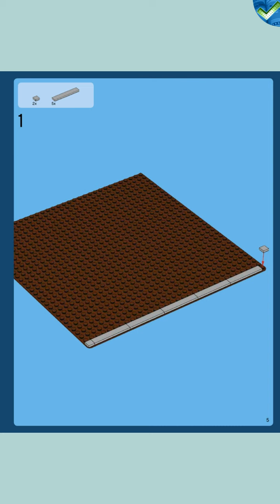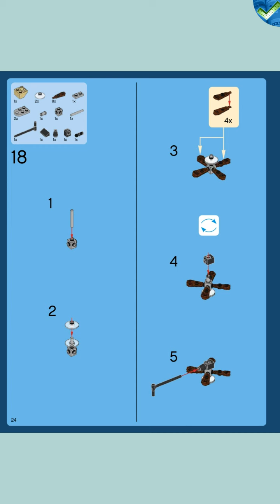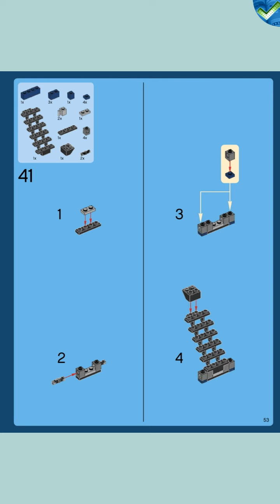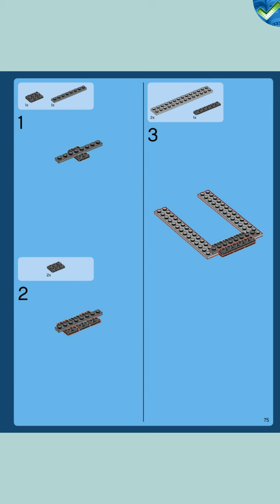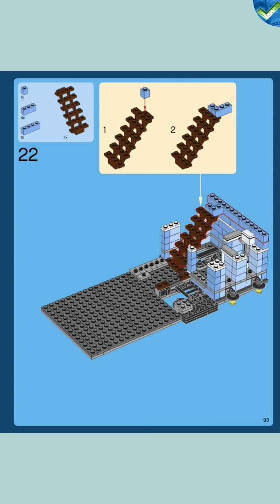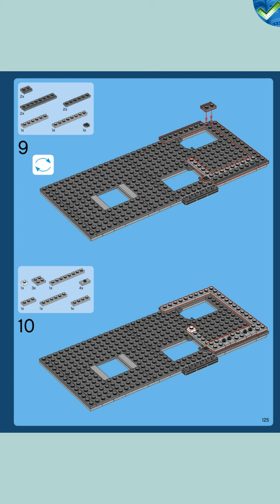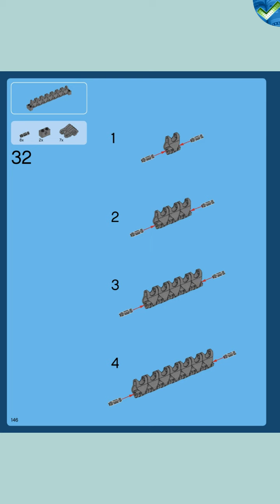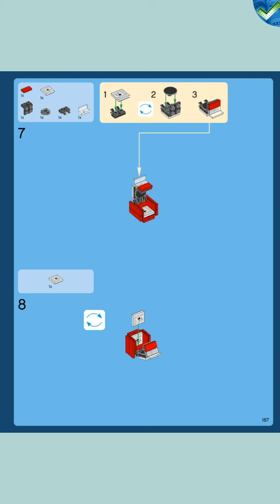10246 Detective’s Office LEGO® Creator Expert Manual at the Brickmanuals Instruction Archive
LEGO®-Setdescription:
Discover a world of mystery and adventure with the LEGO® Creator Expert Detective’s Office! Step through the open archway and into the barbershop, where seated customers are pampered in the reflection of a large wall mirror, while next door, competitors play pool and darts beneath the comforting whir of a rotating ceiling fan. Venture to the first floor and you’ll find the detective’s office, his desk strewn with clues, a safe containing valuable evidence and a concealed wall compartment. Then visit the adjacent bathroom, featuring a classic pull-chain toilet, before taking the stairway to the well-equipped kitchen, from where you can access the roof terrace, complete with large water tower. This latest addition to the LEGO Modular Building series is packed with unsurpassed detail and hidden surprises. Easy-to-remove roof and ceilings provide access to the delightful interior, while the exterior of the building features a decorative roofline and a beautifully designed façade. Can you solve the smuggling mystery? Includes 6 minifigures with assorted accessories: Detective Ace Brickman, Al the barber, dart player, pool player, police woman and a mysterious lady in red.

Includes 6 minifigures with assorted accessories: Detective Ace Brickman, Al the barber, dart player, pool player, police woman and a mysterious lady in red
Features a pool hall, barbershop, detective’s office, bathroom, kitchen, water tower and a cat
Detective’s office features a desk, assorted clues, brick-built lamp, filing cabinet, fan, safe, painting, concealed wall compartment, newspaper, menu, wanted poster and a wall lamp
Pool hall features a hinged, rotatable ceiling fan, pool table, printed dartboard, pool cues, pool balls and a drinking glass
Barbershop features never-before-seen scissors and reflective mirror element, 2 wall lamps, barber’s chair, hinged cabinet, 2 mannequin heads and a broom
Bathroom features a detailed pull-chain toilet
Kitchen features a stove, barrel, table, cabinet, refrigerator, wall clock and a rolling pin
Accessories include Ace Brickman’s brimmed hat, briefcase, magnifying glass and a police hat
Detach the roof and floorsfor easy access
Search for hidden clues
Help Ace Brickman solve the mystery!
Special elements include never-before-seen scissors and reflective mirror element, printed dartboard, wanted poster, 1x1 round plate with hole in black, painter’s roller in black, designing element 1x2x2 in dark gray, 1x2 bricks in light blue, 1x3 tiles in brown and a 32x32 base plate in brown
Detective’s Office measures over 10” (27cm) high, 9” (25cm) wide and 9” (25cm) deep
Collect and build an entiretown with the LEGO® Creator Expert Modular Building series: 10232 Palace Cinema and 10243 Parisian Restaurant.